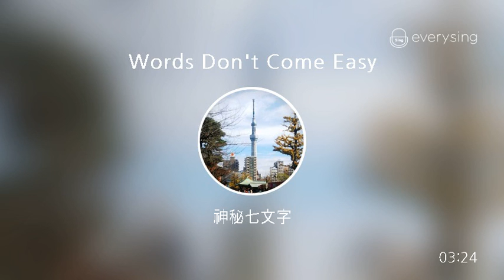[everysing] Words Don't Come Easy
Singer : 神秘七文字
Title : Words Don't Come Easy

音割れしちゃった

かし、またまたズレズレ

でも、しってるから、ダイジョウブよね、ｷｯﾄ
きがむいたら、、、唄ってください□

everysing APPLICATION

▶ Features ◀